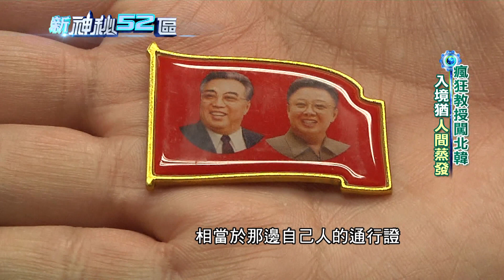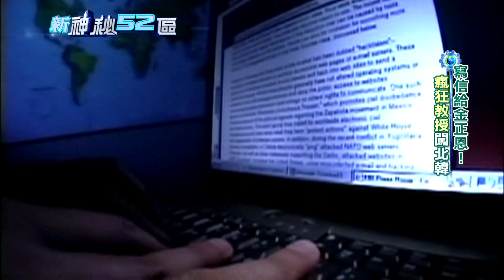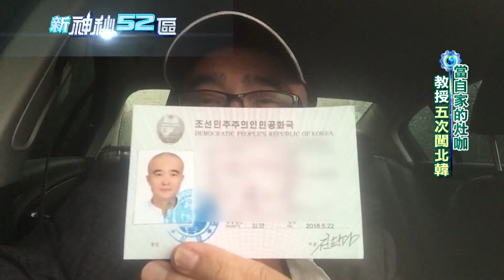必看精彩》寫信給金正恩！瘋狂台教授闖北韓 入境猶如人間蒸發｜新神秘52區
☄蒐羅世界之奇，發掘台灣秘辛，一窺幕後真相｜《新神秘52區》

《新神秘52區》中天新聞台52頻道／每週日晚間8點